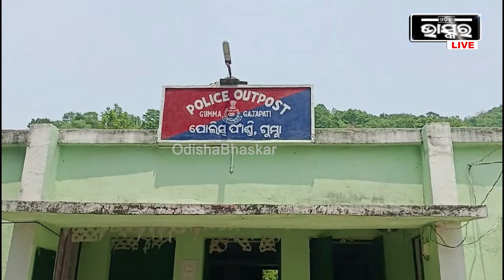ପାହାଡ ଦେଇ ଘରକୁ ଫେରିବା ବାଟରେ ଘଟିଗଲା ବଡ ଅଘଟଣ, ଘଟଣାସ୍ଥଳରେ...